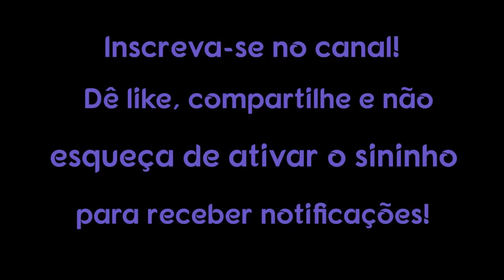A Alquimia do Ser: 3 etapas para criar sua mudança pessoal de paradigma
Nossa sociedade prospera em movimento. Somos programados desde cedo para que sempre tenhamos que ser produtivos. O movimento tem sido associado a ser produtivo e ir a algum lugar. Vamos enfrentá-lo, a sociedade julga e critica-nos quando não estamos em movimento.